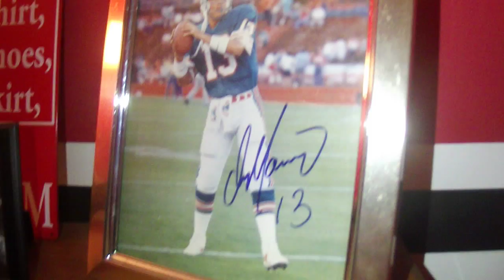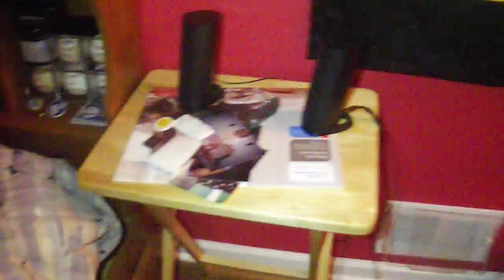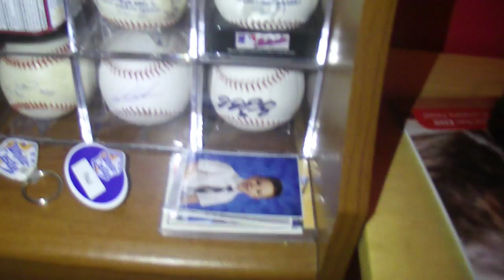My Sports Man Cave/Gameroom